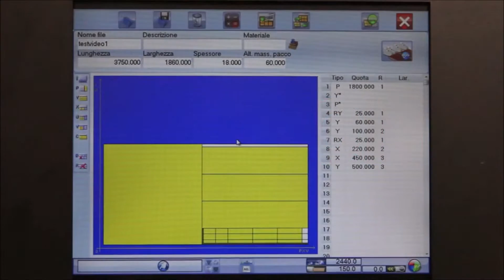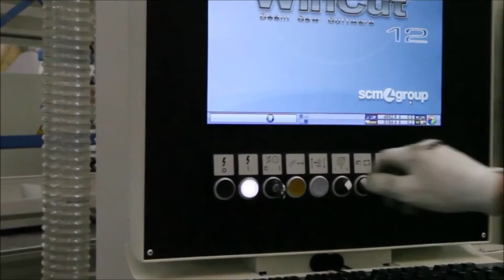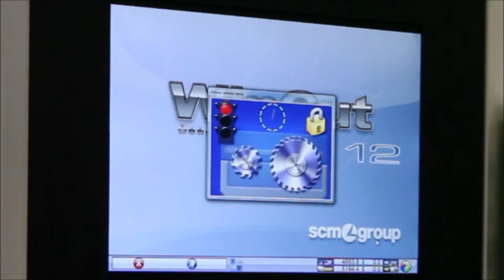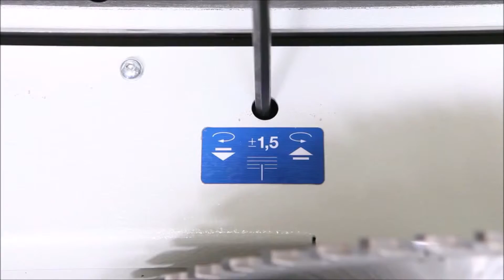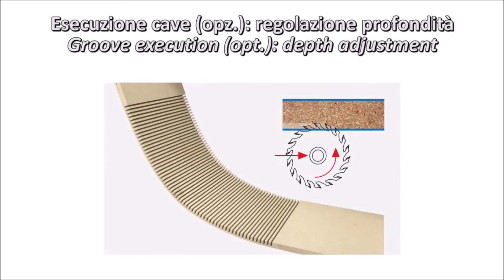scm sigma prima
CANTARINIGROUP'S WHATSAPP LINE
whatsapp Italiano , English 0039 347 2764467
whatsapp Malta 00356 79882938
whatsapp Français , Español 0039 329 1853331